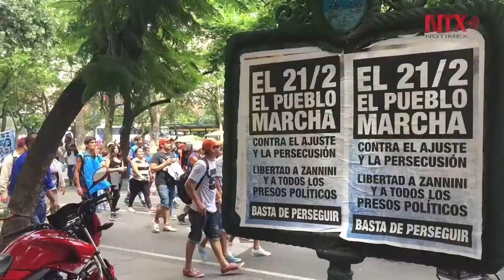Se fortalece oposición en Argentina con marcha masiva contra Macri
Los reclamos oscilaron de la reforma provisional que, según la oposición, rebajó los montos de jubilaciones y planes sociales, los incrementos de más de 500 por ciento en las tarifas de servicios, la inflación acumulada del 65 por ciento en dos años y los despidos en el sector público y privado.